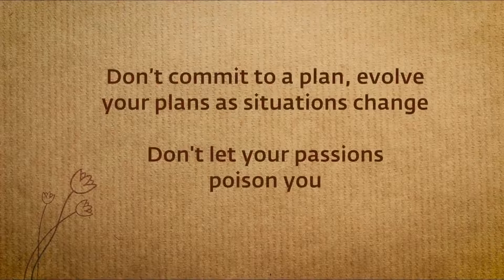How to Unlock Your Innate Genius Sadhguru Answers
Sadhguru decodes the mechanics of success, and explains how one’s life can become magical if one touches the innate genius within.
00:00 Intro
5:16 Drop Your Concepts About Success
8:12 Don't Commit to a Plan, Evolve Them
10:16 Don't Let Your Emotions Cripple your Genius
13:13 Learn to Think With Your Body